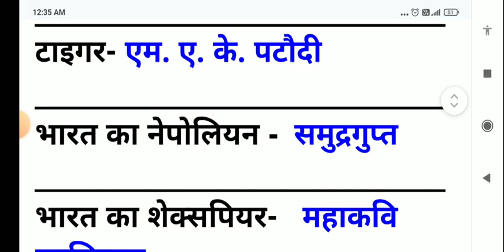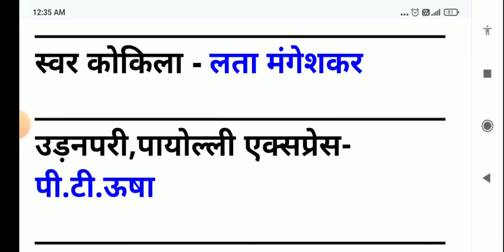प्रमुख व्यक्तियों के लोकप्रिय उपनाम उपनाम # Part - 5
विभिन्न प्रतियोगिता परीक्षा के लिए उपयोगी Video